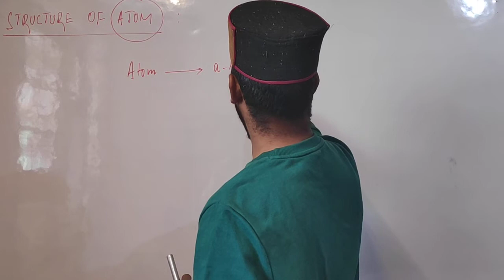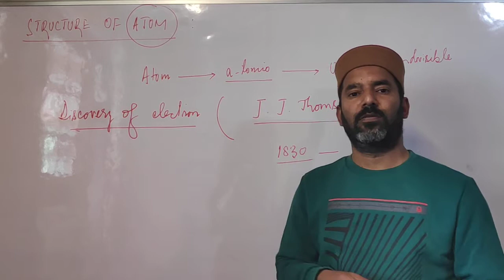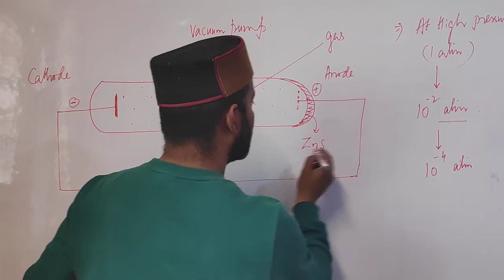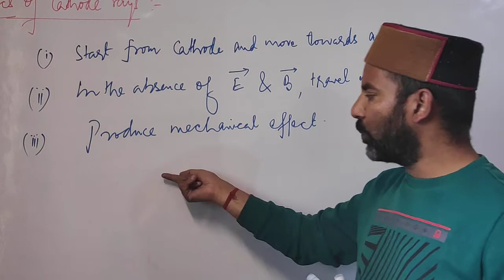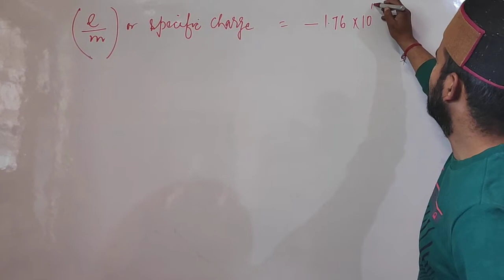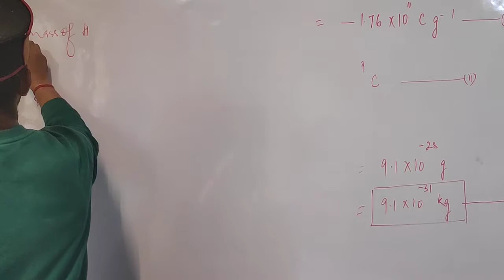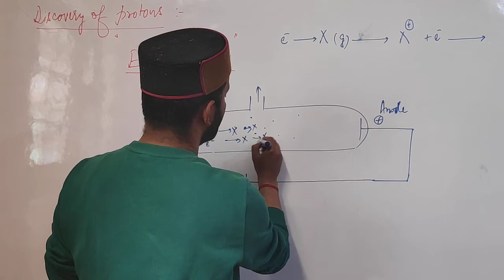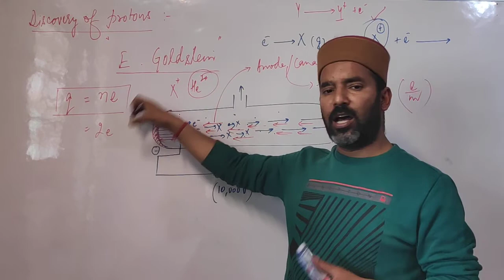Discovery of sub-atomic particles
STRUCTURE OF ATOM,UNIT-2(XI/JEE/NEET/KVPY)